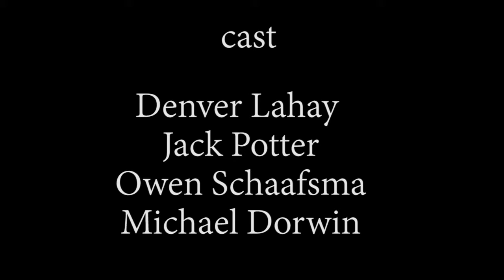KCAD: The Body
This is a project made by students in my Summer 2016 Digital Movie Making class.  Part of the Continuing Studies program for youths, at Kendall College of Art and Design: in Grand Rapids, MI. A college within Ferris State University.